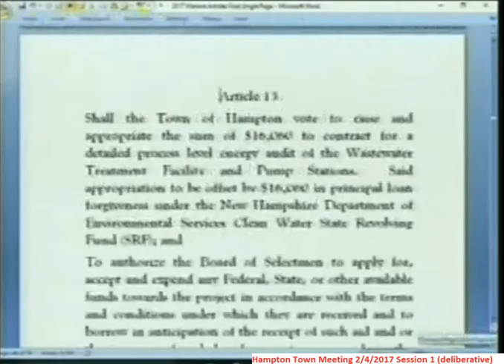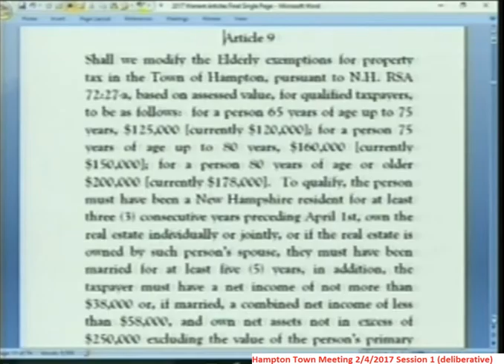TownMeeting 2/4/2017 Article 9 - Elderly exemptions